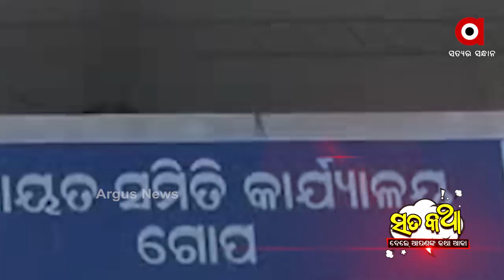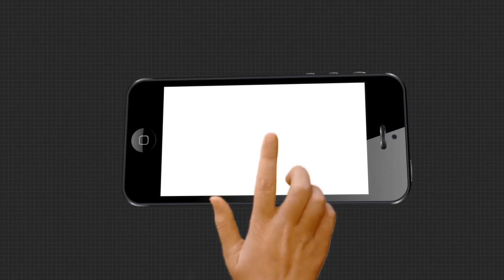ସତକଥା - Episode 64 || ପାଇଖାନା ଚୋରି